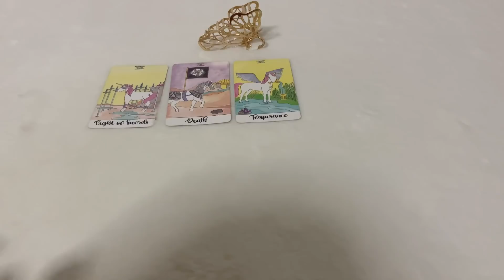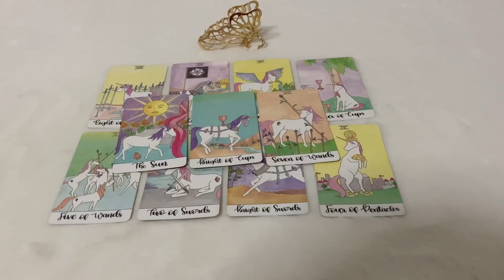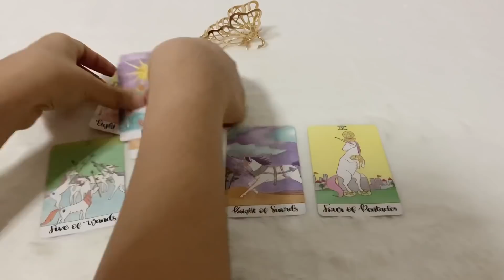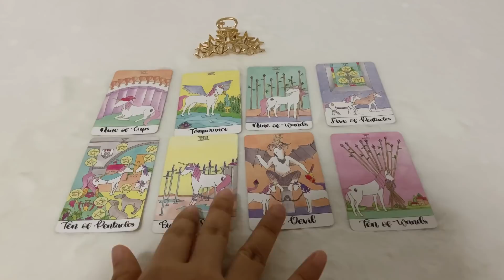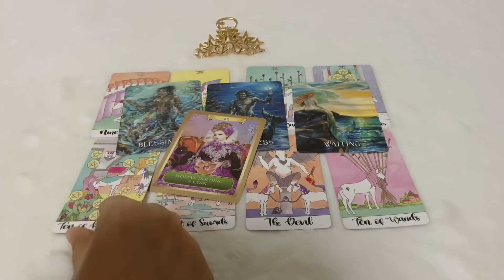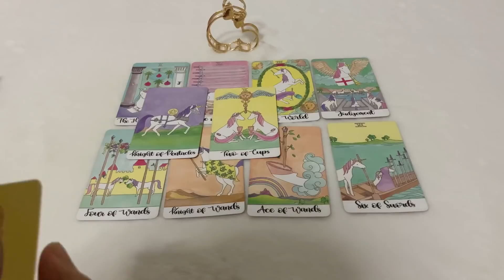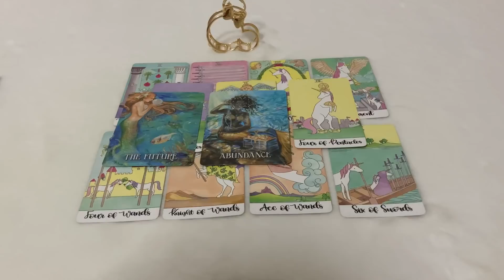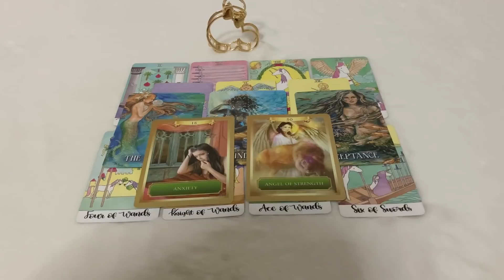Pick a Card | (Timeless) ช่วงนี้เค้าหมกมุ่นเรื่องอะไร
Time Stamp
กอง 1  01:44
กอง 2  11:11
กอง 3  20:11

Line: @jai2635d

** 1 คนให้ถามได้ 1 คำถามนะคะ
** ให้เวลาตั้งแต่เริ่มโพสคลิปถึง 22.00 น. ของวันที่ 28 ธันวาคม 2563 ถ้าคุณส่งคำถามมาภายในเวลา 4 ทุ่ม ผู้อ่านจะทยอยตอบให้ตามคิว แต่ถ้าเลย 4 ทุ่มไปแล้ว คือตั้งแต่ 22.01 น. เป็นต้นไปคือหมดสิทธิ์นะคะ 🤗